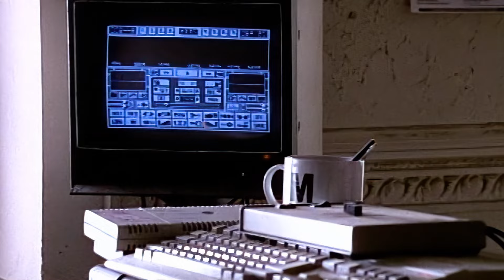Paula Abdul - Cold Hearted (Official Video), Full HD (AI Remastered and Upscaled)